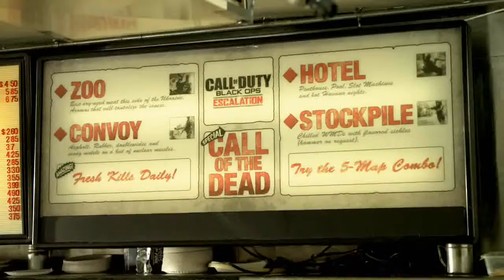Call of Duty Black Ops Escalation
"Escalation", the second Call of Duty: Black Ops map pack, contains 5 all-new exceptionally varied maps; featuring 4 Multiplayer maps and an epic Black Ops Zombies experience with all-new playable characters.

The Escalation DLC will be available first on Xbox Live on May 3, 2011.